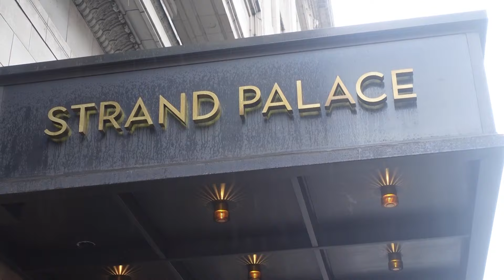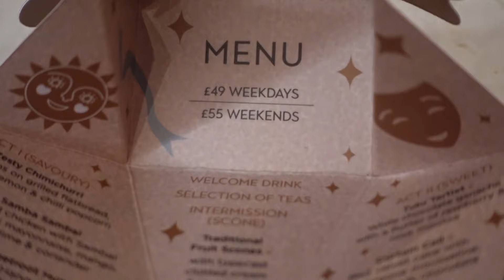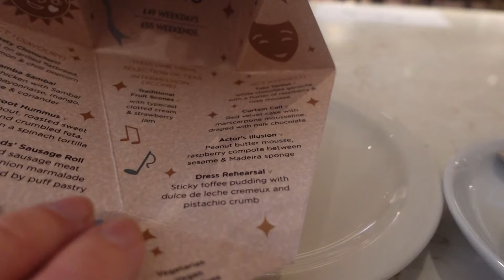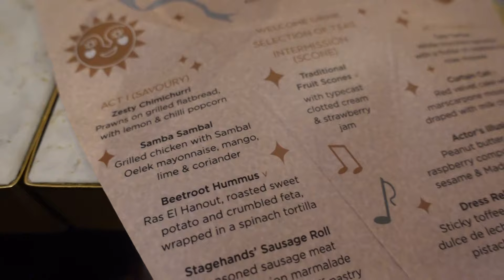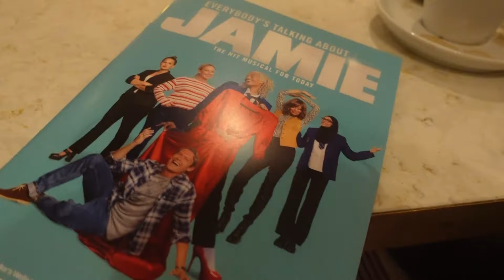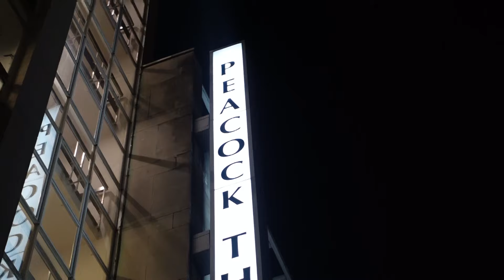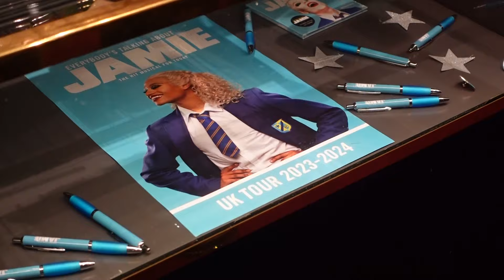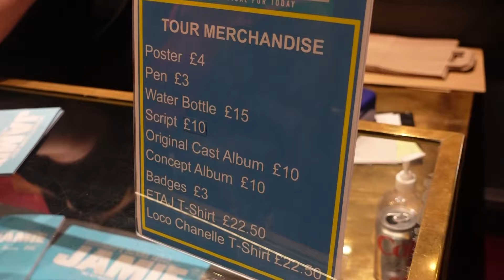VLOG: a stagey day at Everybody's Talking about Jamie / the Strand Palace Hotel, London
OHMYGOD HEY!

This week, my stagey fiancé Aeron James and I were invited to a day at The Strand Palace Hotel, to celebrate their partnership with the Peacock Theatre.

We were treated to a theatre-themed afternoon tea, a live makeup demonstration and a three course dinner, and at the end of the day we even got to attend a performance of Everybody's Talking about Jamie at the Peacock Theatre!

Check out today's new vlog to find out what happened...

00:00 | introduction
01:17 | afternoon tea
06:07 | makeup demonstration
10:58 | seeing the show
19:50 | review / goodie bag